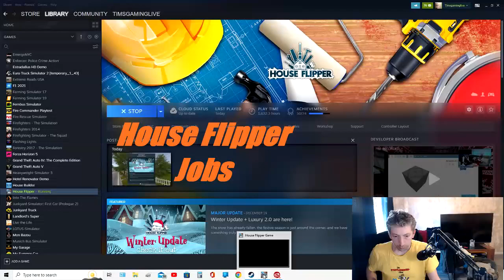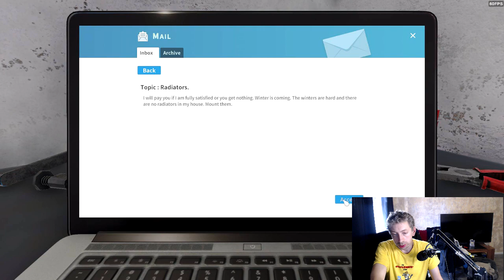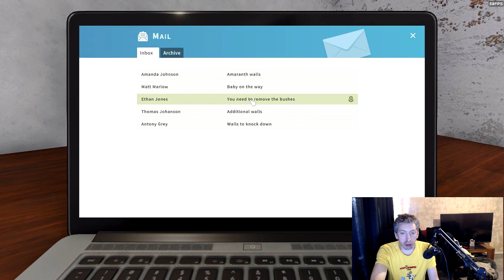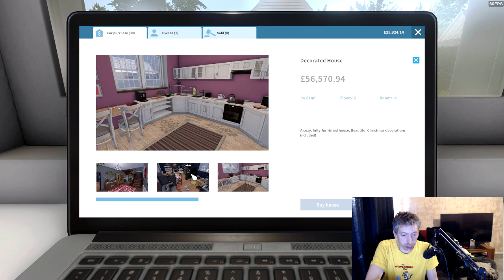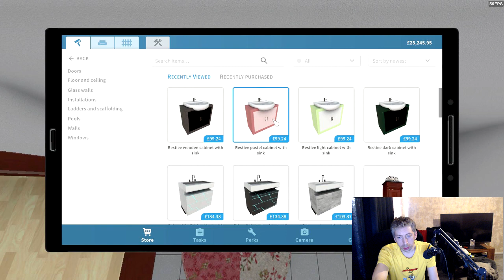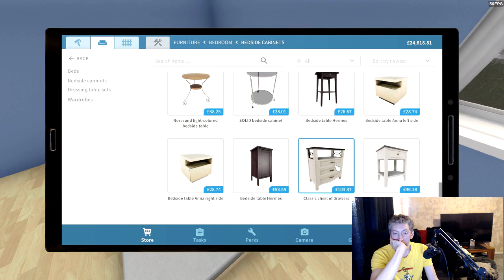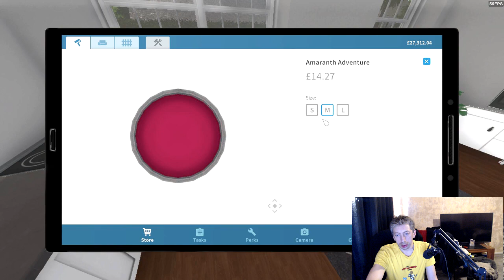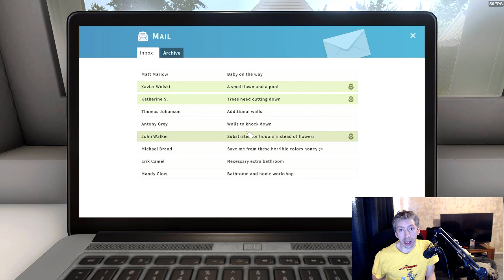House Flipper Jobs EP1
Timsgaminglive here with a great video on House Flipper in this video I will talk a bit on the latest update witch is the winter update. House Flipper is on the steam store for £3.89